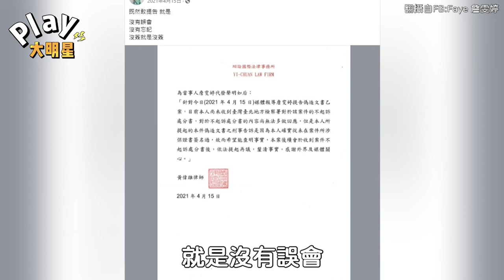「沒簽就是沒簽」Faye不服判決怒了 再起訴昔日恩師陳建寧